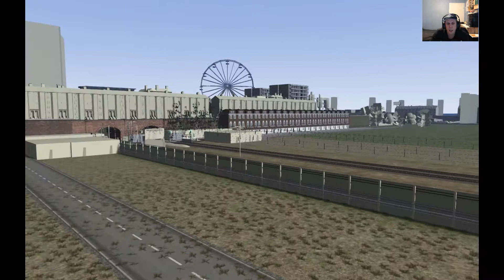TREIN SPOTTEN OP DASHCAM CITY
Weer een dagje trein spotten op Dashcam city.
Wat gaat er allemaal voorbij komen , dat zie je in deze video.